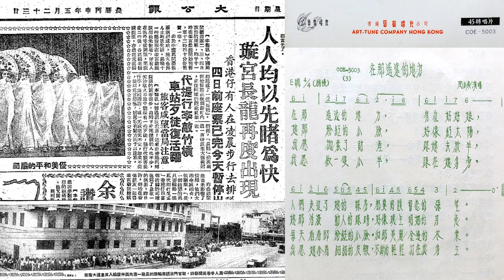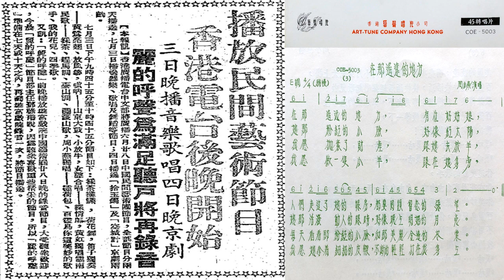王洛賓 [Wang Luobin]: 《在那遙遠的地方》[Zai Na Yaoyuan De Difang] - 演唱: 周小燕 [Zhou Xiaoyan] - 1956年出訪香港的實況錄音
王洛賓 [Wang Luobin]: 《在那遙遠的地方》[Zai Na Yaoyuan De Difang] "In That Faraway Place"
演唱 (Sung by): 周小燕 [Zhou Xiaoyan]; 鋼琴伴奏 (with piano accompaniment)
*錄音日期: 1956年 (Recorded in 1956)

*「中國民間藝術團」於一九五六年六月出訪香港於璇宮戲院的實況錄音。
(The Chinese Folk Artists visited Hong Kong in June 1956. This is the live recording at the Empire Theatre.)

Digitized by Patrick Wong from EP: 藝聲唱片 (Art-Tune) COE-5003 - "Oh Lark! You Sweet Little Chanter" 《百靈鳥你這美妙的歌手》
唱片發行日期: 不詳 (Releasing date: unknown)